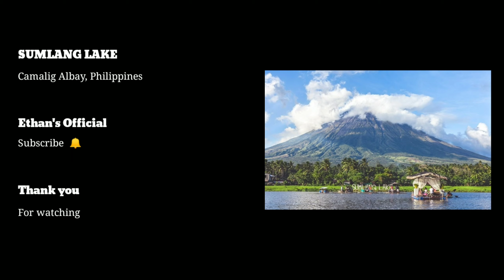Sumlang Lake, Camalig Albay, Philippines soon Vlog - 006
philippines bicol Photo Credited to the owner, Please subscribe and click the bell button 🔔, kakaabang abang na Tour ito kasama ko ang aking mga kababata at unexpected guests.. Guys comment on my blog on how to improve my YouTube channel. Thank you and God bless you all.